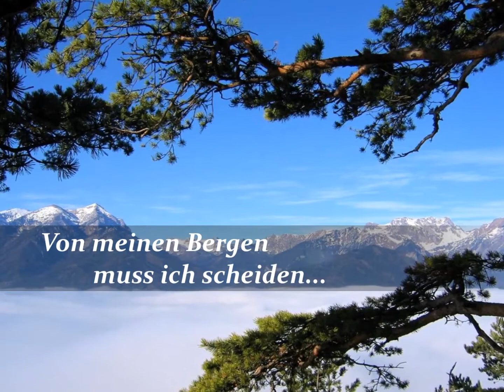50 Jahre "MONTANARA CHOR" - Von meinen Bergen muss ich scheiden - HARRY PLEVA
50 Jahre MONTANARA CHOR / Jubiläumsausgabe / CD 4 / Lieder des Abschieds...

1. Der Jägerabschied, (Wer hat dich, du schöner Wald).
2. Abendglocken, (Weschnernij Swon).
3. Alle Tage ist kein Sonntag
4. En priere, (Si la voix d'un enfant)
5. Der Mond ist aufgegangen
6. Schäfers Sonntagslied, (Das ist der Tag des Herrn).
7. Die Post im Walde
8. Schon die Abendglocken klangen, (Das Nachtlager von Granada).
9. Die Nacht, (Die Abendglocken rufen).
10. Im schönsten Wiesengrunde, (Das stille Tal).
11. Vor meinem Vaterhaus steht eine Linde
12. Steh'n zwei Stern' am hohen Himmel
13. Still ruht der See
14. Nachtgesang im Walde op.posth. 139, (Sei uns stets gegrüßt, o Nacht).
15. Heimat, deine Sterne
16. Rübezahl-Lied, (Hohe Tannen weisen die Sterne).
17. Von meinen Bergen muss ich scheiden
18. Apres un reve, "Melodies" op.7
19. Wenn ich ein Glöcklein wär'
20. Auf der Heide blüh'n die letzten Rosen, "Herbstmanöver".
21. 's ist Feierabend
22. Behüt dich Gott, es wär so schön gewesen, "Der Trompeter von Säckingen".

2008 Reader's Digest: Verlag Das Beste GmbH, Stuttgart